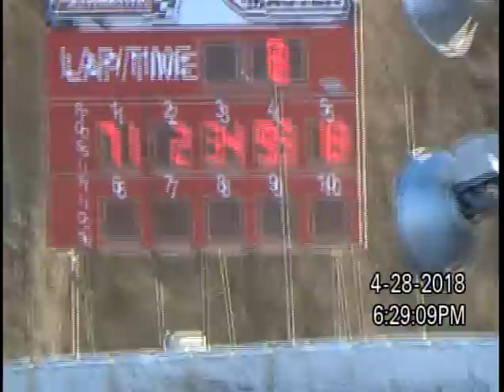4-28-18 PLYMOUTH SPEEDWAY, IN PRO SPRINT - H2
4-28-18  PLYMOUTH SPEEDWAY, IN   PRO SPRINT - H2